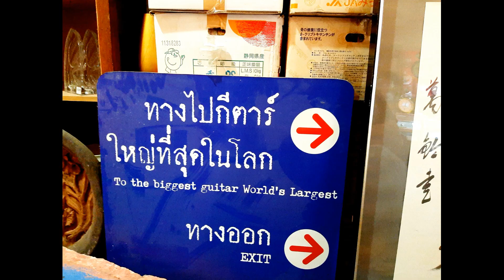Suriya Land at Pattaya [Largest guitars in the world]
สุริยาแลนด์ Suriyaland pattaya

Big guitar is a tourist attraction.There are restaurants, coffee shops. similar to a museum but can buy things to take home

Suriyaland is located at Bang Saray Subdistrict, Sattahip District, Chonburi Province.
The shop is opposite to Khao Chi Chan School. in the tourist zone Behind Khao Chi Chan Not far from Silverrace Vineyard Nong Nooch Tropical Botanical Garden and Ramayana Water Park About 5 kilometers from the sea, the weather is nice and cool in winter.

Suriyaland has an interesting place decoration idea. There is only one place in the world. It is a tourist attraction that blends in with the surrounding nature. It houses 3 guitars and is the largest guitar in the world which was completed in 2015. A yellow guitar that stands out in the middle of the wide floor of the shop. You can walk up to the top to take photos of the surrounding atmosphere. You can see 360-degree views amid the beautiful nature of reservoirs and valleys.
The second guitar is pink. It is a building for exhibitions and collectibles. Foreign items, antiques, antiques, rare items, similar to museums Inside the pink guitar building, there are many photo angles. view of the old Let us go back to our age again. Strange in every corner. The area on the guitar neck is a deck where you can go up to see the view and sit and drink coffee. Adjacent is a restaurant. The coffee shop inside the shop is decorated with pop art style. Every pattern inside the shop is hand-written. Every picture, every art work has its own story and importance. It is the compatibility of art under the incompatibility.